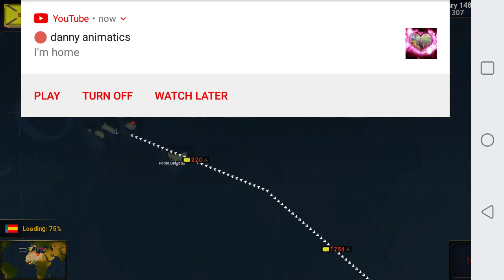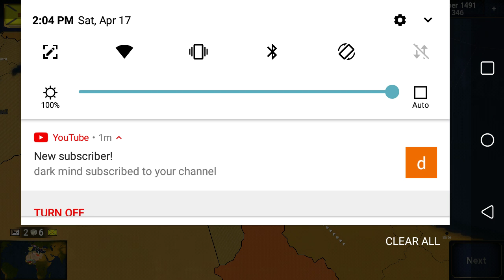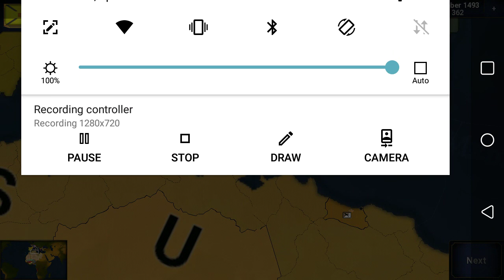playthrough as SUS pt 3